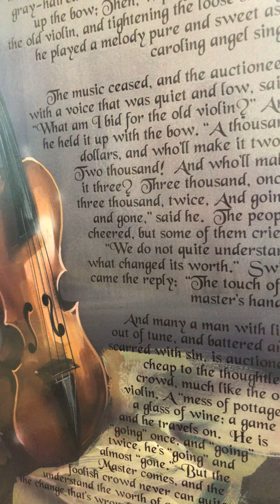FALSE FAITH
James2:14-26
 Satan is the great deceiver; one of his devices is imitation. If he can convince a person that counterfeit faith is true faith, he has that person in his power.
To be sure not every Christian has the same personal experience, and there are degrees of sanctification. But for the most part, this spiritual inventory can assist a person in determining his true standing before God.